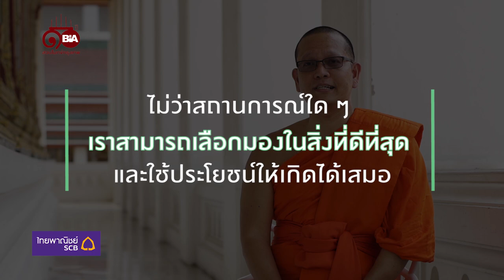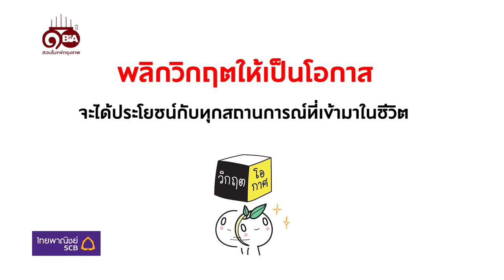ธรรมlife | Ep.55 ทำงานจากบ้านช่วง Covid-19 ต้องคิดอย่างไร